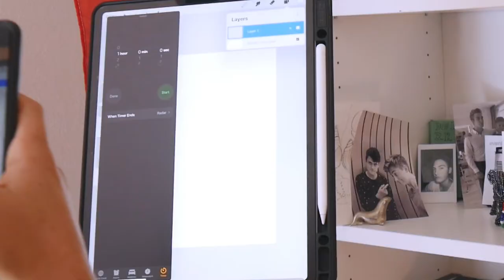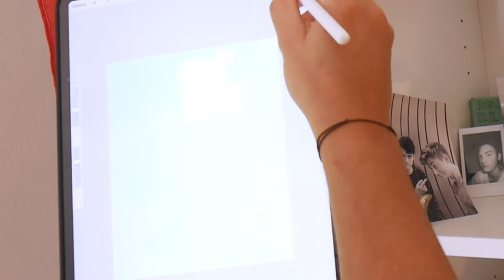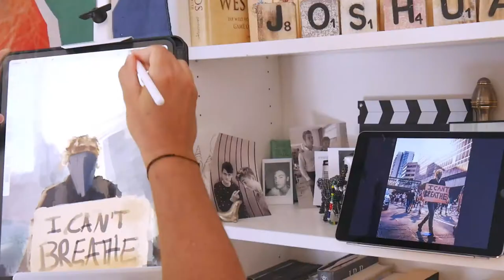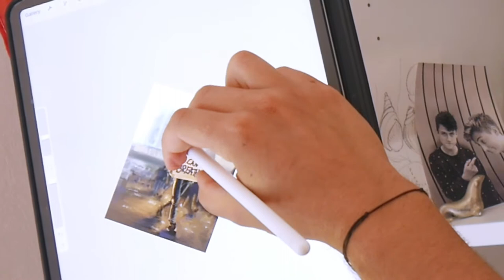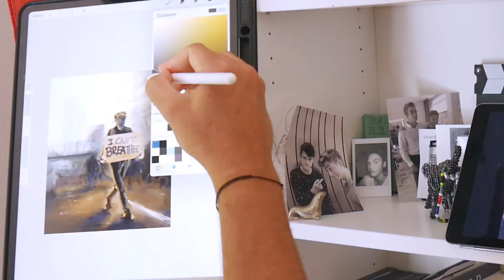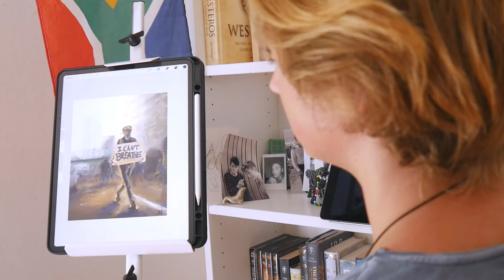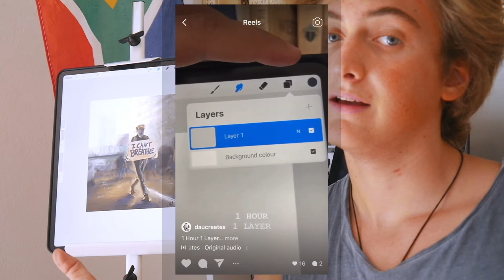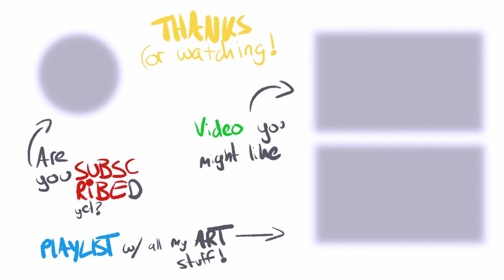PROCREATE PAINTING IN ONE HOUR ON ONE LAYER! + “Instagram Reels” for Artists? Procreate Timelapse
🎨 Hi! In this video i introduce a challenge i do every now and then to improve my art skills, in fields like composition, lighting and seeing an image in shapes! The one hour one layer challenge! I also use the new Instagram feature “Reels” and see how i can utilize it as an artist! Join me!

✊🏾 The picture I chose to study from is from a Black Lives Matter protest because now is not the time to “forget” about the topic again and I want to do my part in spreading the message and keeping the conversation alive/